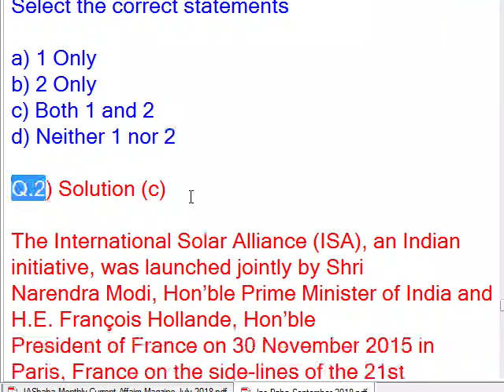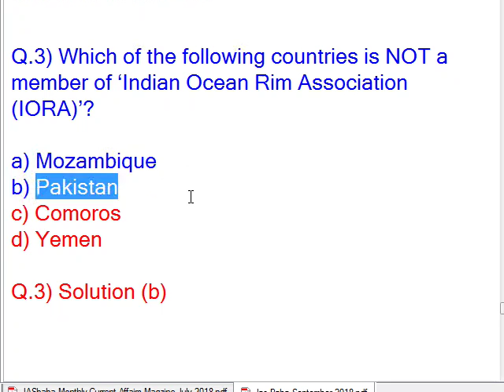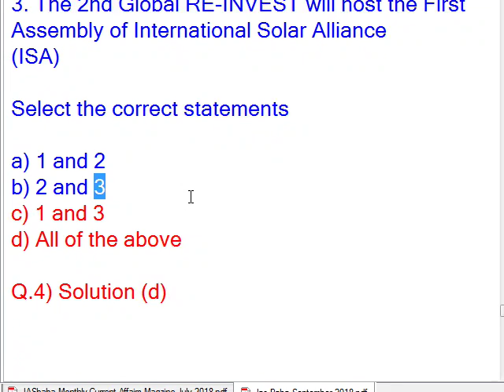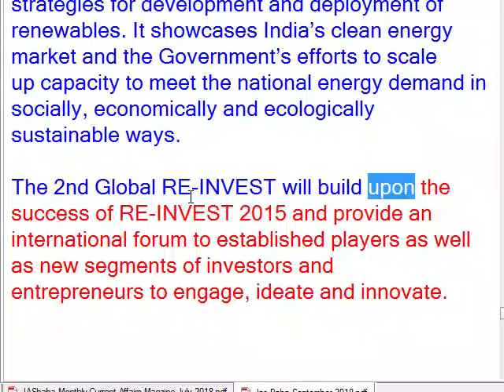Indian Ocean Rim Association/about ‘RE-INVEST’/International Solar Alliance (ISA)